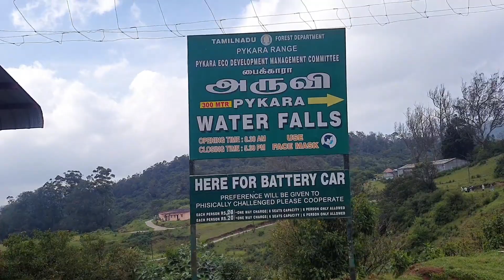Ooty Fine forest | Shooting Place | Fykar water Falls | Ooty In Telugu | Ratnambk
Ooty Fine forest
Shooting Place
Fyka water Falls
Ooty In Telugu
Ratnambk